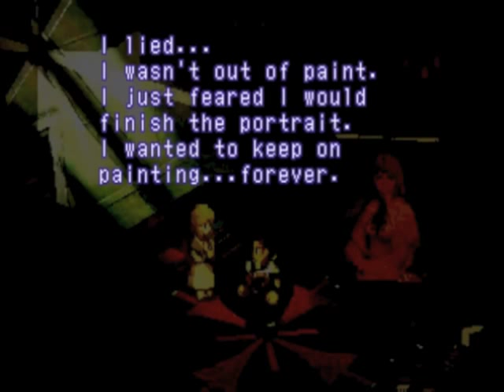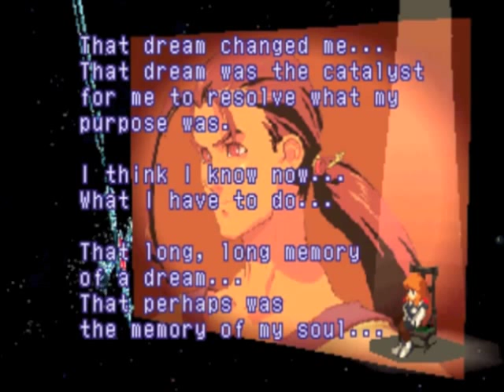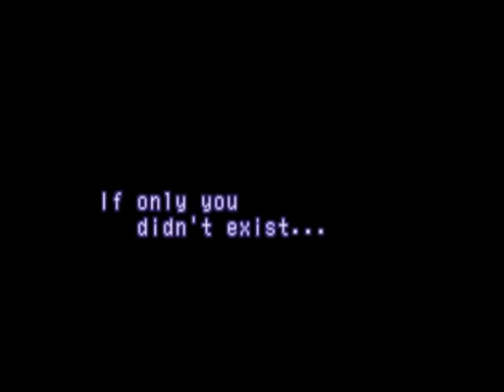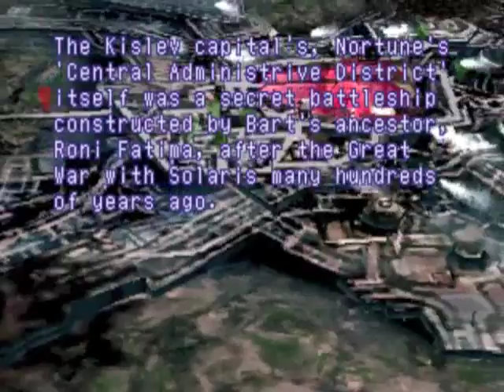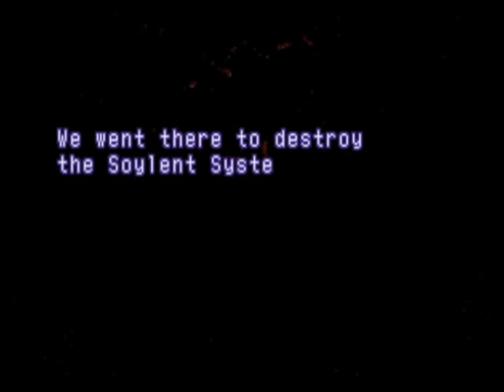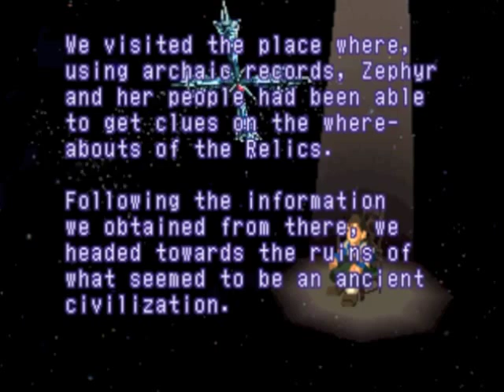Xenogears - The Complete Story [16 of 20] The Anima Relics Part I